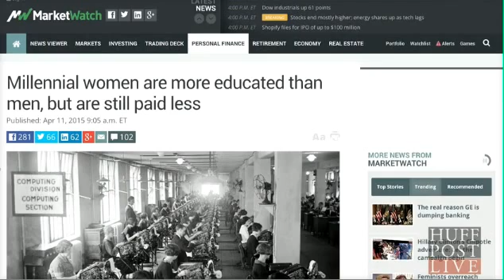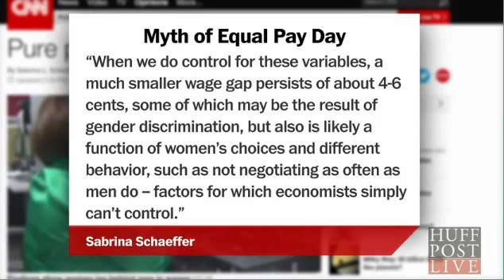Equal Pay Day: Women in the Workplace • HuffPo Live (04.14.15)